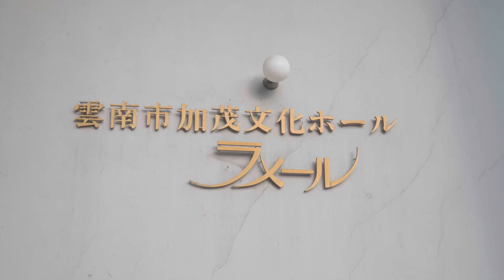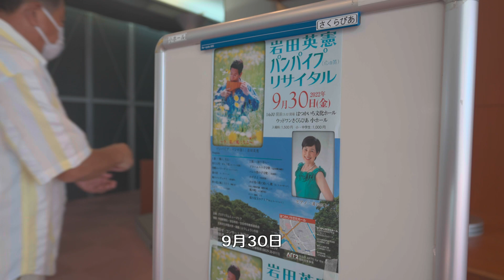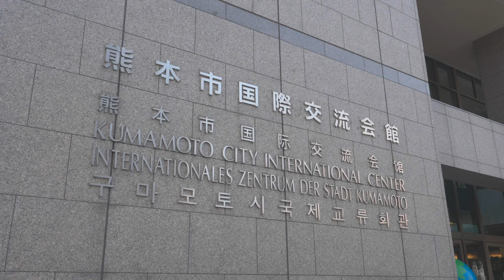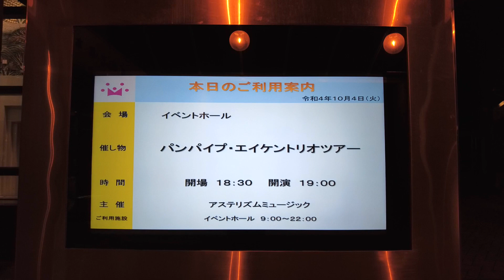パンパイプ エイケントリオツアー 2022「爽籟（そうらい）」panpipe EikenTrio2022tour "SOURAI"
2022年9月23日～10月5日にかけて、パンパイプ奏者岩田英憲の軌跡をたどりながら、彼のために書かれた日本人作曲家のオリジナル作品を演奏するツアーを開催。記録からドキュメンタリーを制作しました。

岩田が日本でパンパイプ奏者として活動を開始するスタート地点ともなった島根県を皮切りに、生まれも育ちも、そして現在もその地で過ごす広島県、岩田の音に魅了され積極的にパンパイプの普及活動を行っている田口氏の活動拠点である熊本、そして20年前に招聘され、忘れられない井上氏との想いがつまった地、宮崎。
岩田のこれまでの活動軌跡をたどりながら、パンの笛、そして岩田を愛する人々との出会いの数々。岩田のために書かれたパンパイプオリジナル作品とともにその瞬間を記録した姫田蘭氏による記録です。

パンパイプツアー2022　爽籟（そうらい）

9月23日　メンバー移動開始
9月24日　長者の湯にて地元フェスティバル出演。
9月25日　石照庭園にて野外ライブ。活動のスタート地点となった島根県出西窯を訪問。
9月26日　木次町斐伊こども園音楽会。
9月27日　雲南市加茂文化ホールラメール　ふれあいホール（主催）
9月28日　広島へ移動。岩田英憲とともに瀬戸内の海をまわりながら幼少時代をふりかえる
9月29日　リハおよびドキュメンタリー映像に挿入する音楽の録音
9月30日　はつかいち文化ホールウッドワンさくらぴあ（主催）
10月1日　熊本に移動、熊本パンフルート愛好会のみなさんと出会い、リハ。宮崎を震源とする地震に遭遇。滞在先のホテルもけっこう揺れる。
10月2日　熊本市国際交流会館（主催）
10月3日　熊本城を詣でてから、宮崎へ移動。岩田氏、20年ぶりに井上氏と再会。
10月4日　宮崎市民文化ホール（主催）
10月5日　20年前に岩田が招聘された並木道を見学し、それぞれ帰路につく。岩田は新幹線で、そのほかメンバーは海をわたり四国周りで東京へ。

‹挿入楽曲›
前田憲男　風のコンチェルト
丸山和範　きらめく波涛

‹演奏›
パンパイプ　岩田英憲
シンセサイザー　松本真昭
ピアノ　井口真由子

‹ゲスト›
ピアノ　溝辺恭子（9月30日）
パンフルート　田口真二（10月2日）
ギター＆歌　井上清春（10月4日）

企画・制作　アステリズムミュージック

衣裳　三宅華子
映像制作　姫田蘭

Special Thanks to　順不同、敬称略
松島俊枝（吉田グリーンシャワーの森）、押切真千亜（NPO法人ETIC.）、高木奈美（ケアはぐ）、吉田健司（株式会社キラキラ雲南）、影山邦人（有限会社アエラ地域文化デザイン室）、影山昇子、坂ちやこ、前原園代、熊本パンフルート愛好会、井上純一、オールステージプロ、山本伸子（オペラシアターこんにゃく座）
そして、各地域で応援してくださったみなさま、会場までお越しくださったみなさま！

ＡＦＦ２！補助対象事業